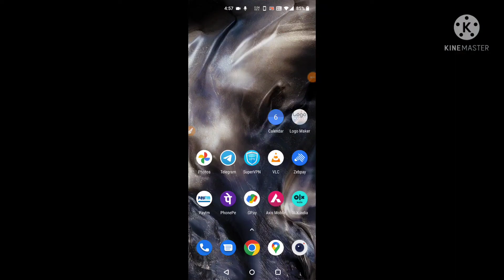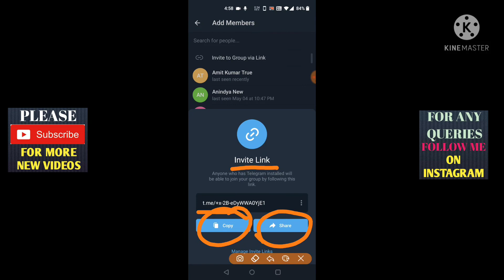Telegram Group Invitation Link Kaise Nikale How To Share Telegram Invitation Link On Whatsapp Hindi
Your Queries...

1. telegram group link
2. telegram group
3. how to create telegram group invite link
4. telegram
5. how to set auto remove link in telegram group
6. create telegram group link
7. telegram app,set auto remove link in telegram group
8. how to get telegram group link
9. how to make telegram group link
10. how to copy telegram group link
11. join telegram group
12. telegram group link kaise banaye
13. how to find telegram group links
14. how to share telegram group link to whatsapp
15. how to create telegram group